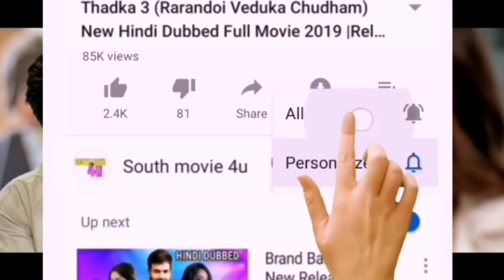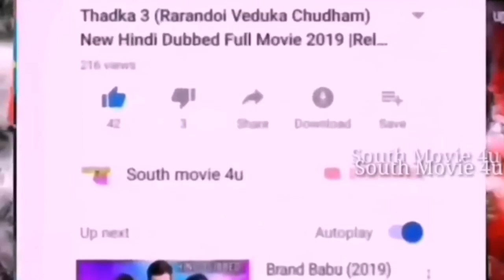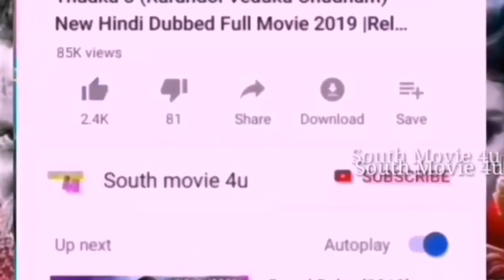Upcoming New South Hindi Dubbed Full Movie Confirm Release Date,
new hindi dubbed full film
new hindi dubbed hollywood movies 2019